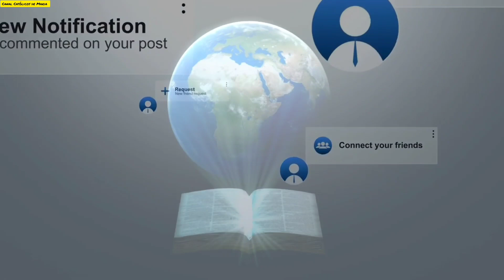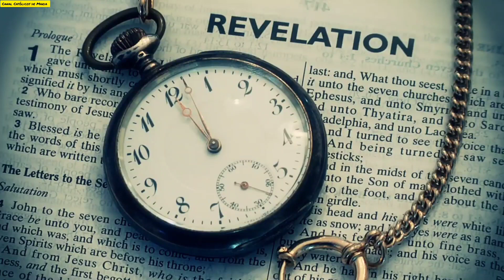CORRAM AMANHÃ E ESTOQUEM ! TODA A NAÇÃO JÁ FOI AVISADA, MINISTRO ACABOU DE ANUNCIAR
🌟 Sejam bem-vindos, fiéis seguidores do canal Católicos de Maria! 🌟

E muitos outros! Adquira essas obras inspiradoras e enriqueça seu cantinho de leitura e oração.🙏 **Orações do Cristão Católico:** 🙏
Conheça poderosas orações católicas para fortalecer sua fé: